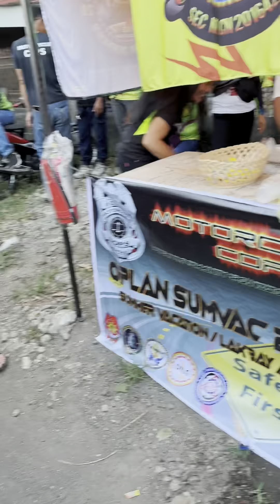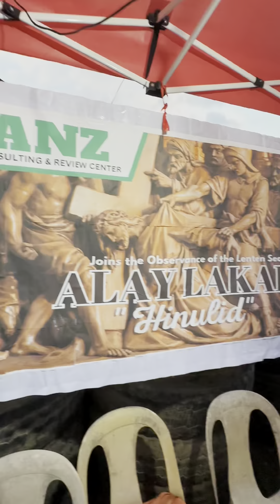Alay Lakad sa Hinulid 2024